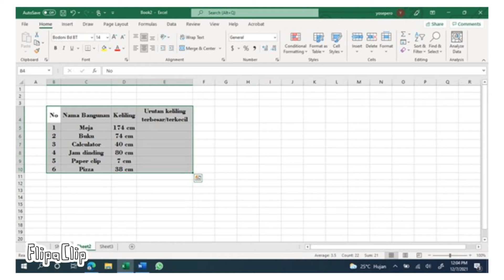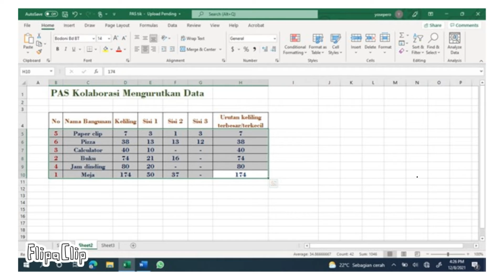PAS Kolaborasi Video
PAS Kolaborasi video (Mandarin, Matematika, TIK, Bahasa Inggris)
Created By: Abel 4C 02